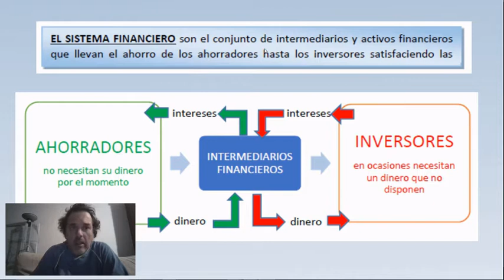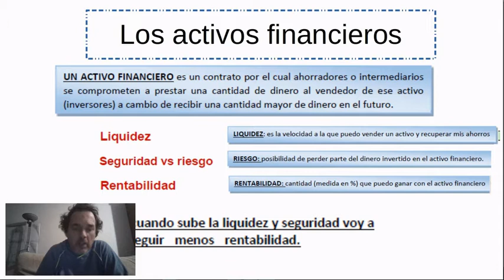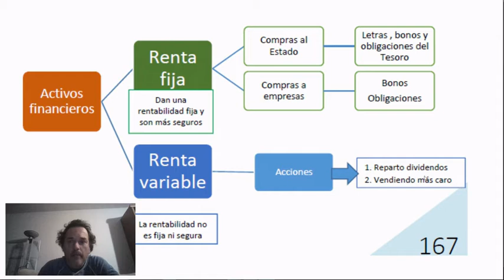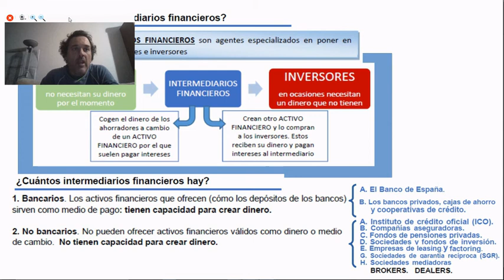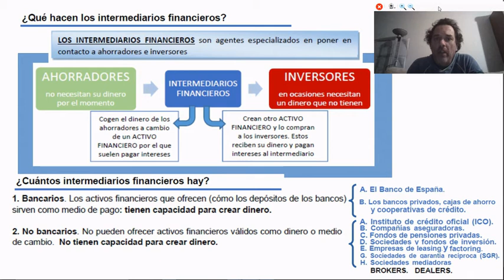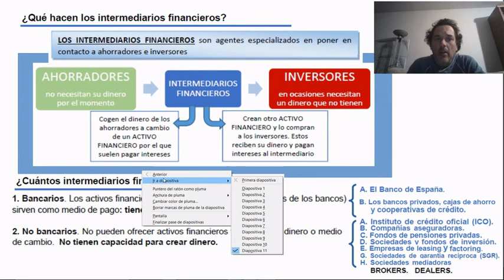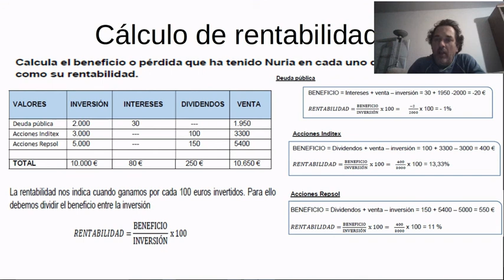El sistema financiero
El sistema financiero, funciones, activos financieros e intermediarios financieros